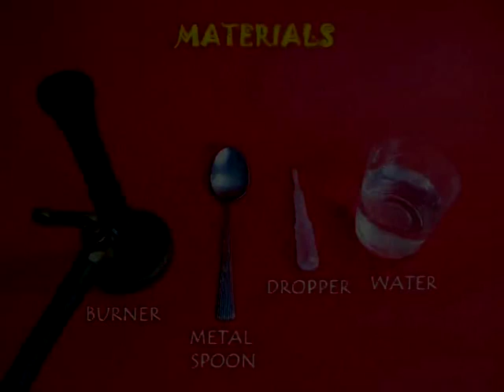Pearl on Hot Pan | Telugu | Fun with Heat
For this experiment you will need a stainless steel teaspoon. Start heating this spoon on the kitchen gas stove. Add some water to the spoon. After some time the water puddle will become hot, start boiling and slowly the water will evaporate. This is the normal evaporation which you will see on any odd surface. Now continue heating the spoon for about a minute until it becomes really hot.  Hold the stem of the spoon with some insulation to ensure that your hand does not burn. Now add a few drops of water with the help of a dropper. Then something very wonderful happens. The water drop becomes a very beautiful and transparent looking pearl. What is happening is that the surface is so hot that as soon as the water comes into its contact the water turns into vapor. This vapor forms an insulating layer underneath the droplet. This insulating surface protects the water drop from the hot surface. Therefore the water does not boil but turns into this beautiful pearl. This is called the Lyndon Frost effect. In India chefs use for a practical purpose – to know the temperature of the hot plate. They throw some water on the hot plate and if such beads are formed then it means the temperature of the plate is above 200-degree Centigrade and right for making Dosas. This work was supported by IUCAA and Tata Trust. This film was made by Ashok Rupner TATA Trust: Education is one of the key focus areas for Tata Trusts, aiming towards enabling access of quality education to the underprivileged population in India. To facilitate quality in teaching and learning of Science education through workshops, capacity building and resource creation, Tata Trusts have been supporting Muktangan Vigyan Shodhika (MVS), IUCAA's Children’s Science Centre, since inception. To know more about other initiatives of Tata Trusts, please